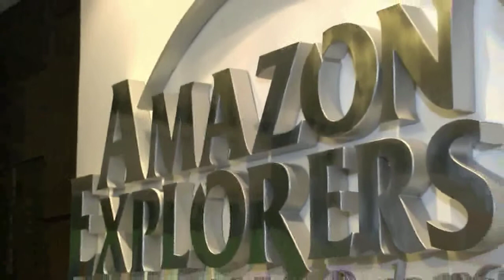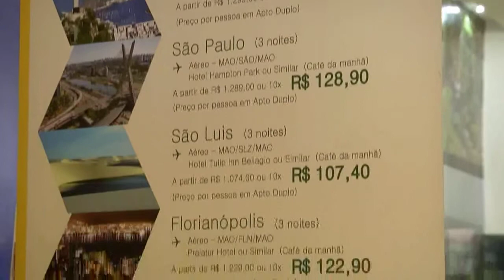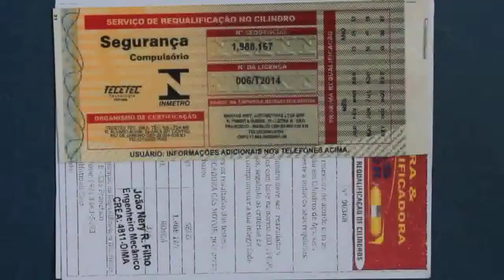Amazônia Empreendedora | Agência de Turismo é exemplo de empreendedorismo há 50 anos | Parte02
Atendimento aos clientes é o grande diferencial da empresa